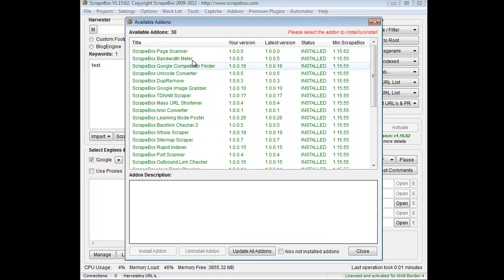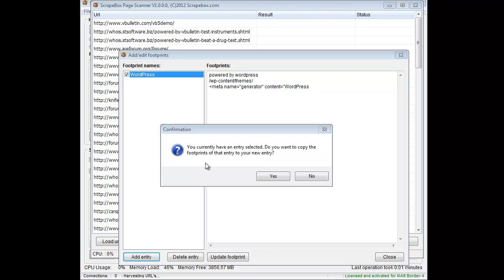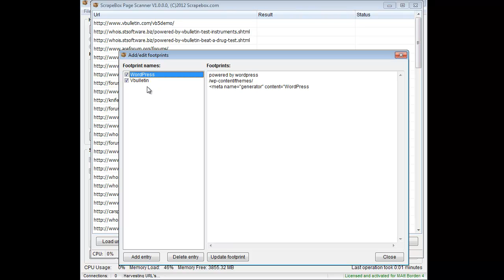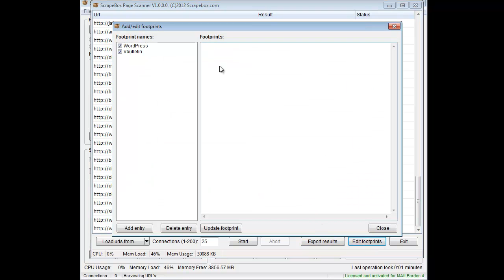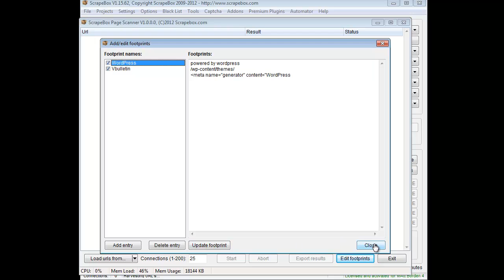Scrapebox Page Scanner Addon - Check any page for any string found in the html source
You take your footprints that you want to look for, and load them in.  You can load in multiple footprints, for instance you could put in several footprints for wordpress.  You then name your footprint.

So say you name it wordpress.  Then you load in a list of urls to check.  Then the page scanner will look thru the html source of each page for any of your footprints.  If it finds one of the wordpress footprints it will show as "wordpress" in the addon.

Then you can export to excel and sort how you like.

This has many many applications. You could search for a particular image name or CSS or html component on a page.  You can look for particular text, or anything you like.  Spaces are supported as well as html code.

You could also use this to qualify a list of urls based on CMS or platform or you could use it to find contact forms or keywords on a page.